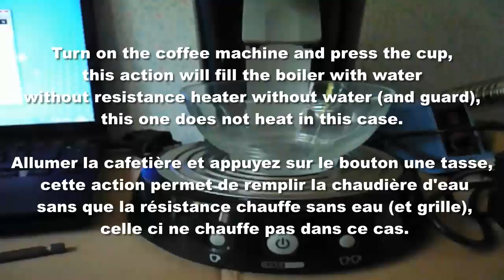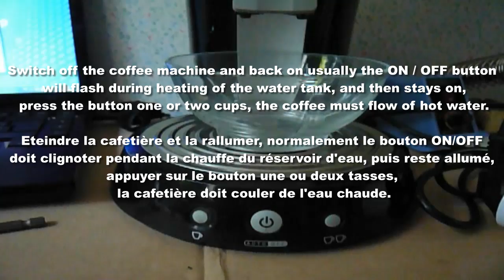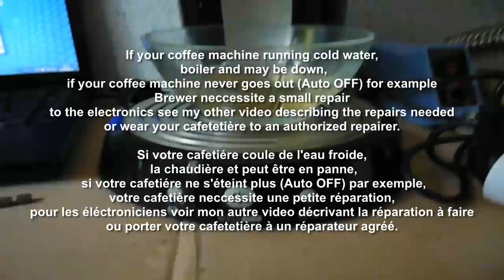Reset Senseo Blocked, Réinitialiser une cafetière Senseo bloquée, ou voyant détartrage allumé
Réinitialiser une cafetière Senseo bloquée / comment reparer machine senseo (bouton clignote Lentement) ou bloquée suite à un cycle de détartrage (tous modèles).

Reset Senseo Blocked

Reset a blocked Senseo / Senseo how to repair machines (button flashes slowly) or blocked after a descaling cycle (all models).

Repair electronics and test on a next videos !